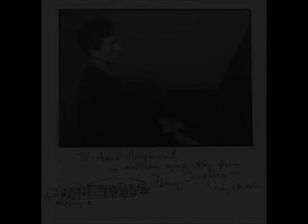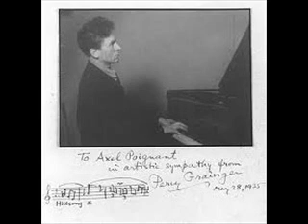Percy Grainger plays Liszt Polonaise No. 2 in E major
Duo Art piano roll